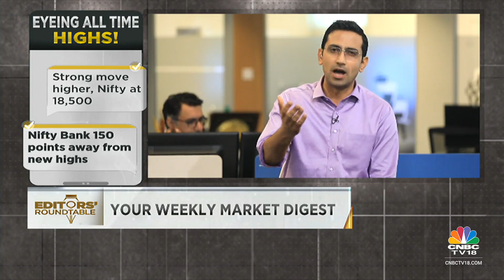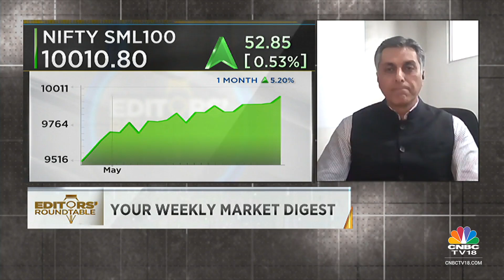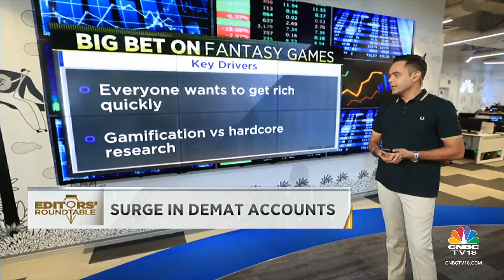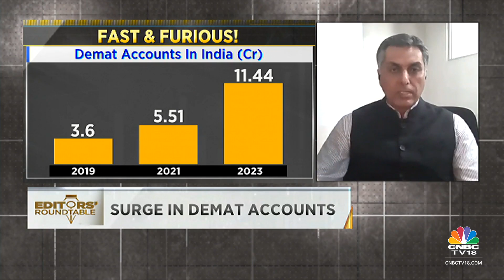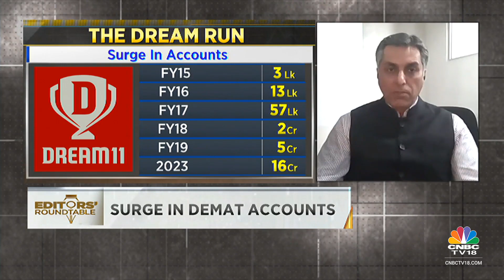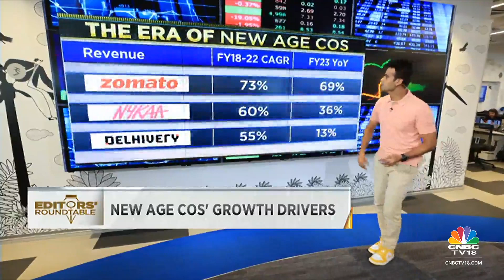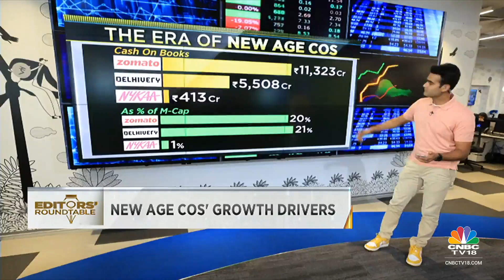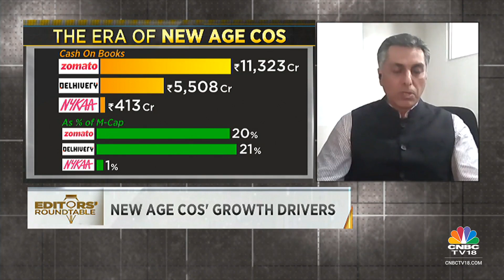Spotlight On Weekly Market Performance, Surge In Demat Accounts & Growth Drivers For New Age Cos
In this segment of Editors' Roundtable, the focus is on weekly market performance, surge in demat accounts and growth drivers for new age companies. Listen in.

n18oc_business